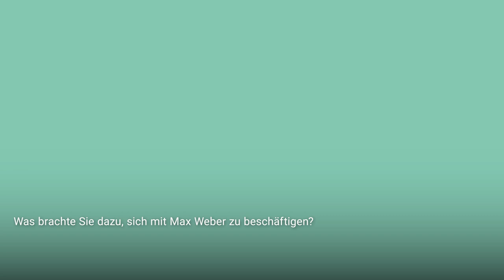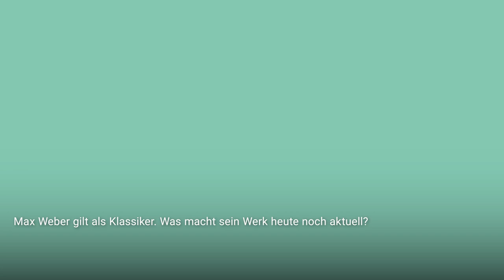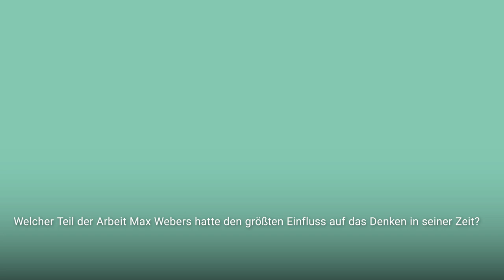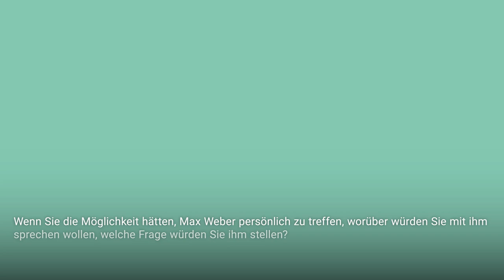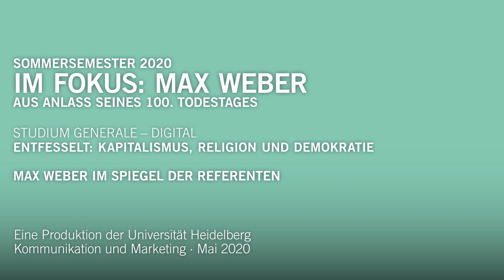MAX WEBER IM SPIEGEL DER REFERENTEN: Prof. Dr. Hans Joas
STUDIUM GENERALE – DIGITAL
MAX WEBER IM SPIEGEL DER REFERENTEN
Prof. Dr. Hans Joas, Humboldt-Universität zu Berlin, Theologische Fakultät
18. Mai 2020